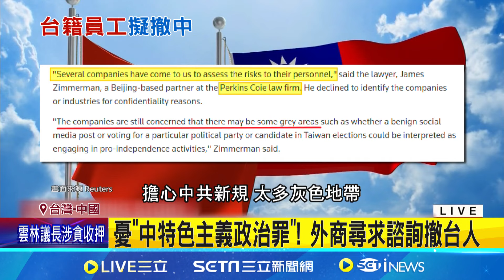中國頒新規"懲台獨"路透:外商撤離台人│94看新聞